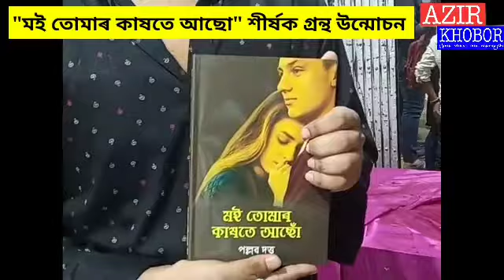আজিৰে পৰা আৰম্ভ ২১ সংখ্যক উত্তৰ-পূব গ্ৰন্থমেলা।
১২ নবেম্বৰত অন্ত পৰিব ২১ সংখ্যক উত্তৰ-পূব গ্ৰন্থমেলা।

সদৌ অসম পুথি প্ৰকাশক আৰু বিক্ৰেতা সন্থাই আয়োজন কৰা ২১ সংখ্যক উত্তৰ-পূব গ্ৰন্থমেলা আজিৰে পৰা অহা ১২ নৱেম্বৰলৈ মহানগৰীৰ চানমাৰি অসম অভিযান্ত্ৰিক খেল পথাৰত অনুষ্ঠিত হ’ব।

২১ সংখ্যক গ্ৰন্থমেলাৰ উদ্বোধনী অনুষ্ঠানত মুখ্য অতিথি ৰূপে উপ-ৰাষ্ট্ৰপতি এম ভেংকায়া নাইডুৱে অংশ লোৱাৰ লগতে সন্মানীয় অতিথি হিচাপে উপস্থিত থাকে ৰাজ্যপাল অধ্যাপক জগদীশ মুখী আৰু মুখ্য মন্ত্ৰী সৰ্বানন্দ সোণোৱাল।

২১ সংখ্যক উত্তৰ-পূব গ্ৰন্থমেলাত ভালে মান নৱ প্ৰজন্ম ৰ লেখকে ভিৰ কৰা দেখা গৈছে। যুৱ কবি পল্লব দত্ত ৰ দ্বিতীয় কাব্য গ্ৰন্থ "মই তোমাৰ কাষতে আছো" শীৰ্ষক গ্ৰন্থখন ২১ সংখ্যক উত্তৰ-পূব গ্ৰন্থমেলাৰ বাকৰিত উন্মোচন কৰা হয়।